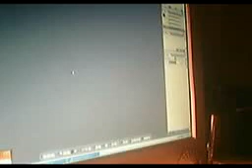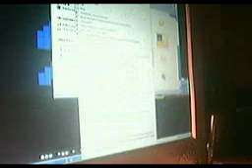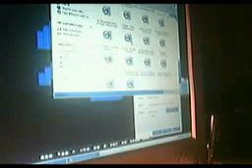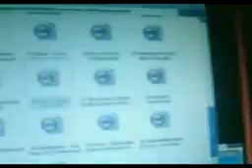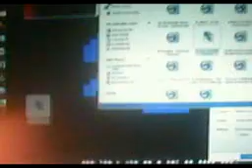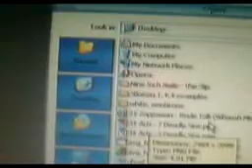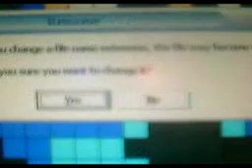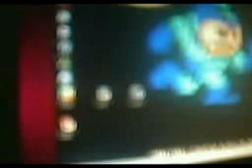How to turn .mp3 files into music and vice versa.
Step one.

Take music file and change file extention to .raw

Open up photoshop and save the .raw file as a .png (there is your image. that you can send to people. Yay!)

Step two.
Open .png and save as .raw again. After you save it find the file and change the .raw extention to .mp3